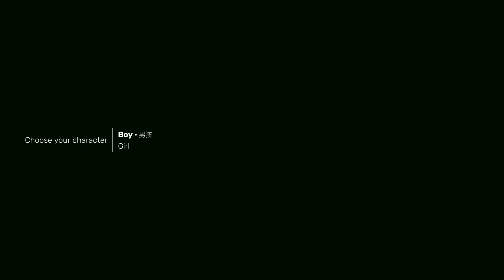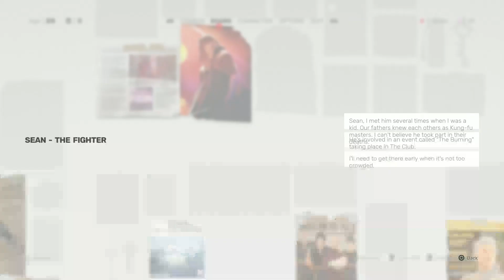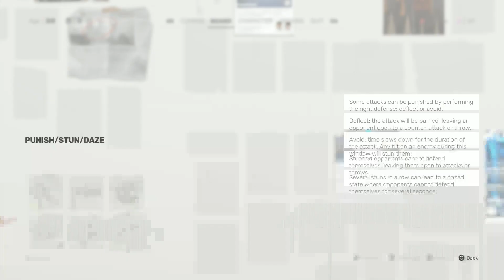The Start of My Revenge! | Sifu Ep 1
We start off with a dark past but become the master!

Sifu is a realistic third-person brawler with tight Kung Fu combat mechanics and cinematic martial arts action embarking you on a path for revenge.